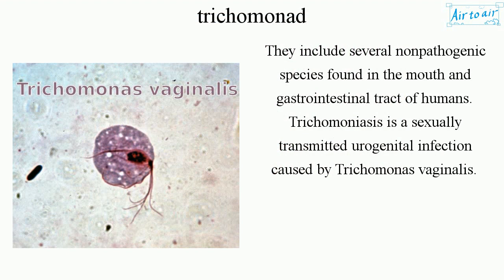trichomonad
A protozoan parasite of the zooflagellate order Trichomonadida. It has 3-6 flagella, and one commonly trails or borders an undulating membrane. They may be uninucleate or multinucleate. Reproduction is by division.

They include several nonpathogenic species found in the mouth and gastrointestinal tract of humans. Trichomoniasis is a sexually transmitted urogenital infection caused by Trichomonas vaginalis.